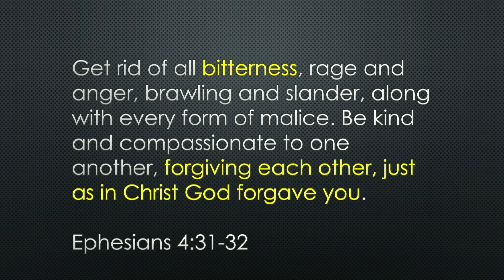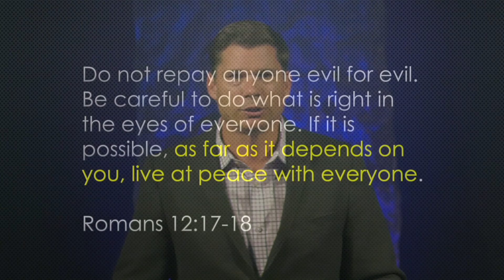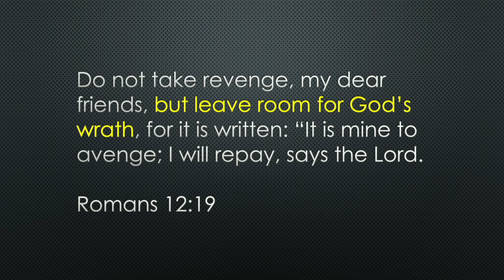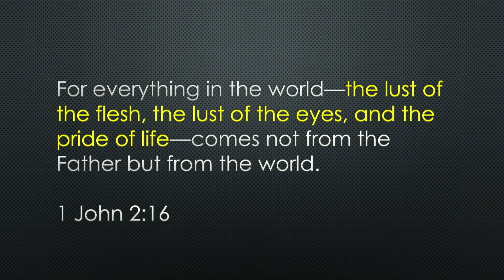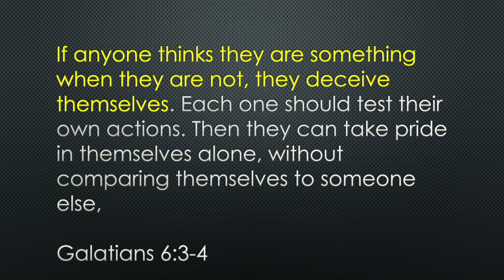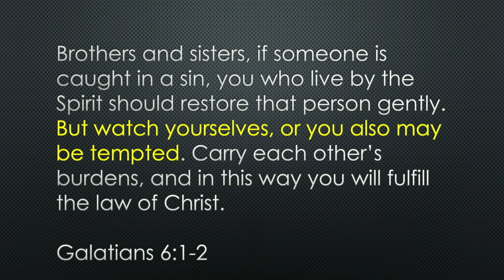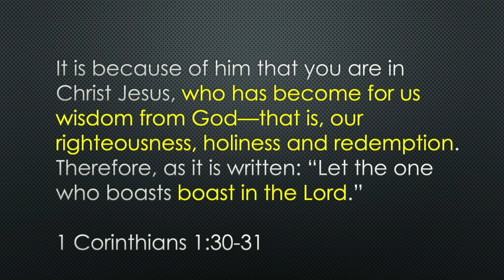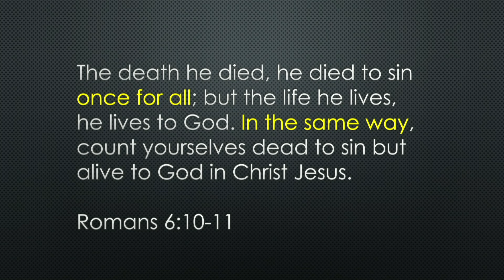Tempted! | Andrew Farley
Tempted!: In this message, I talk about how being a new creation helps us in the midst of temptation.